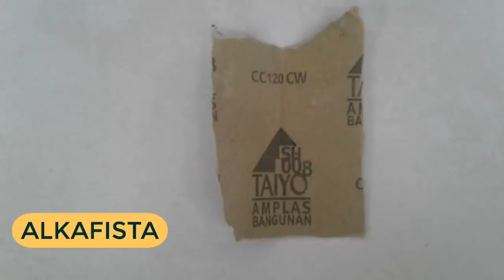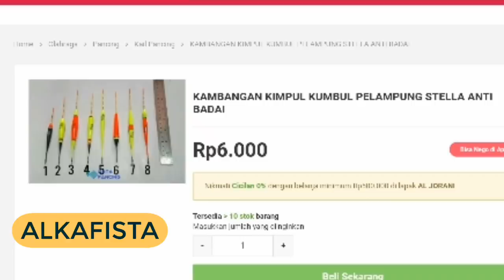MEMBUAT PELAMPUNG ANTI BADAI || DARI GABUS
||  CARA MEMBUAT PELAMPUNG ANTI BADAI DARI GABUS   ||

Bahan :
- Gabus
- Batang Fiber
- Lem Kayu
- Benang Jahit
- Cat Poster

Alat :
- Pisau / Cutter
- Karet Tali
- Amplas halus ukuran 150
- Kuas Kecil

Cara pembuatan :
- Potong gabus menjadi balok
- Hilangkan bagian warna putih pada gabus
- Beri Lem Kayu pada kedua permukaan gabus
- Letakan batang fiber tepat di tengah2 potongan gabus
- Ikat dengan karet tali
- Bentuk dengan menggunakan cutter
- Warnai dengat cat atau rajut dengat benang jahit
- Pasang kili kili atau tempat senar
- Warnai indikator pelampung
- Pelampung siap digunakan

Bisa dikirim kemana pun
Tanpa Minimal Pengiriman

Saya Aris Alkafista

Lokasi :
Kec. Bandung
Kab. Tulungagung

*Pengarajin Pelampung
*Youtube Creator
*Ahli Mancing Belanak, Nila dan Baronang
*100% Pakai Tegek